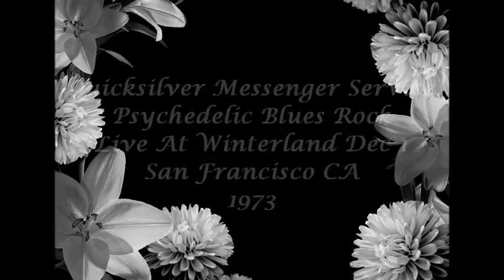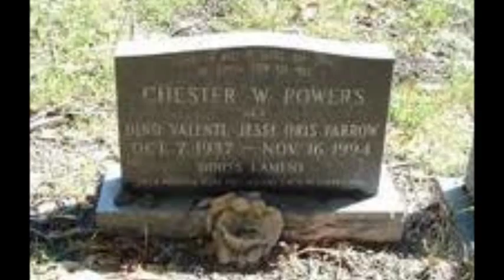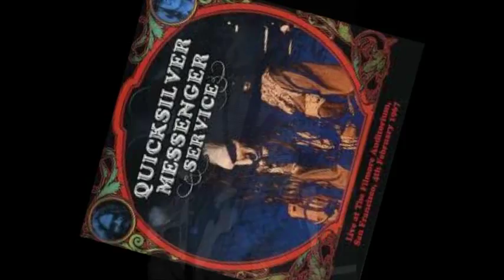Quicksilver Messenger Service ~ ''Losing Hand''&''Play My Guitar'' Live 1973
Psychedelic Blues
Live At Winterland Ballroom San Francisco CA